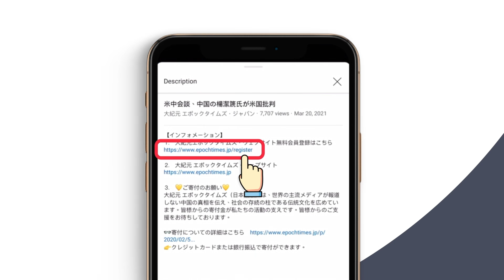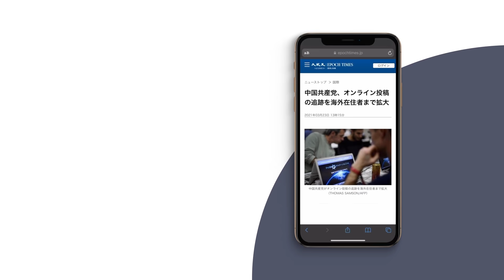比大統領、中国ワクチンを拒否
⒈　大紀元エポックタイムズ・ウェブサイト無料会員登録はこちら